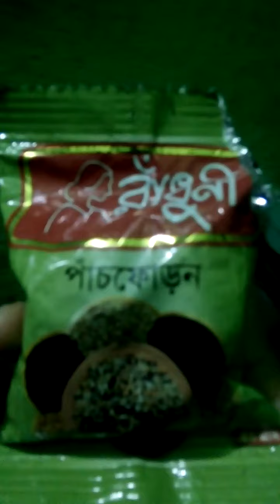summer special titar dal.Uchhe/Korola diye titar dal.পেঁপে দিয়ে তিতার ডাল ।।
Titar Dal/Tetor Dal (Yellow Split Lentil with Bitter Gourd):
Ingredients:
1 cup Split Yellow Moong Dal.
1 cup papaya.
1 cup korola.
1 tsp Ginger paste.
½panch phoron.
2 – 3 Tbsps Mustard Oil.
To taste Salt.
2 ta sukno lonka.
Bengali papaya Die Tetor Dal Recipe is a traditional Bengali Dal usually made during the summer season. This Dal recipe is a great way to include bottle gourd and bitter gourd in your diet. papaya Die Tetor Dal is a very healthy and light dal made without onion and garlic, but is flavored with , ginger and mustard oil.

Did you know: Bitter Gourd contains certain chemicals that are like insulin which help to reduce blood sugar levels. Bitter gourd is not like most medicinal drugs, which are effective only in one target organ or tissue; rather, it influences glucose metabolism all over the body.